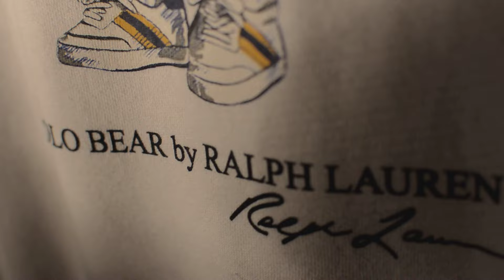G.B - Bucket Hat Lo Ft Uncle Nick x DJ Tray x Thirstin Howl The 3rd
The late 80’s saw an outburst of Polo culture in New York, which continues to impact today’s fashion fiends in Hip Hop ..GB Brings you His new single "Bucket Hat Lo". expressing his Obsession for the Polo brand and paying Homage To The Lo Life crew , visionaires like Thirstin Howl The 3rd who created a cultural phenomenon that is now a staple in hip hop culture...

Producer: Midas Touch
Video Editor : Aspects